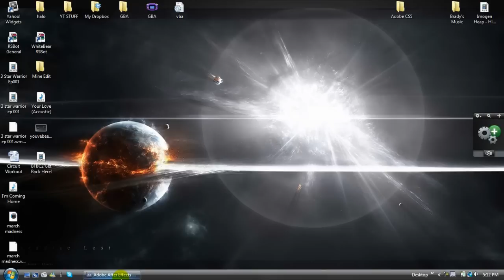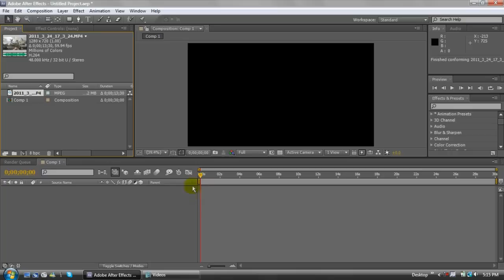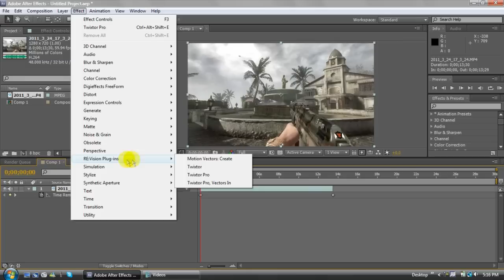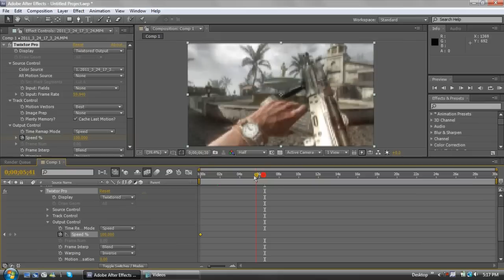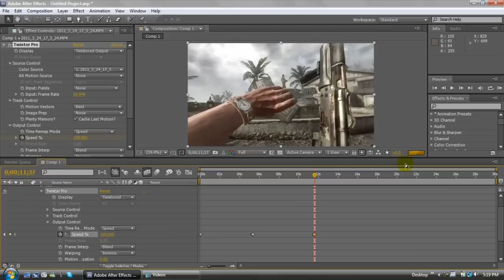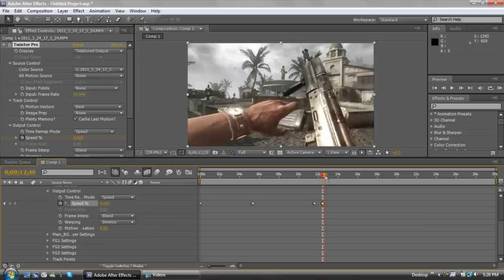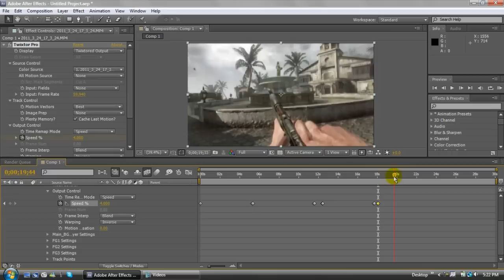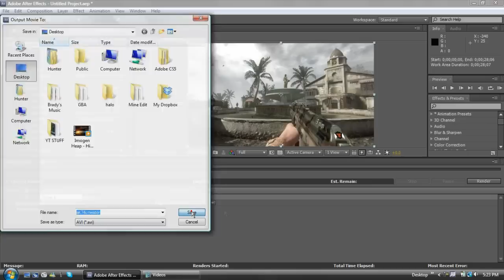Tutorial: After Effects: How To Use Twixtor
Please leave a comment letting me know what else you guys would like to see from Adobe After Effects, Sony Vegas, or Adobe Photoshop!